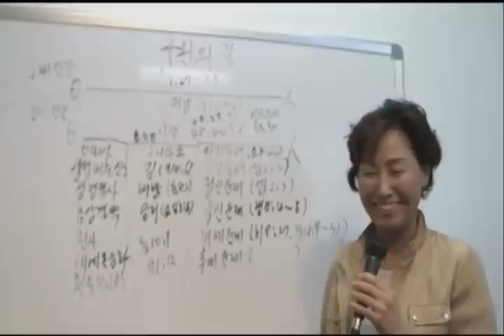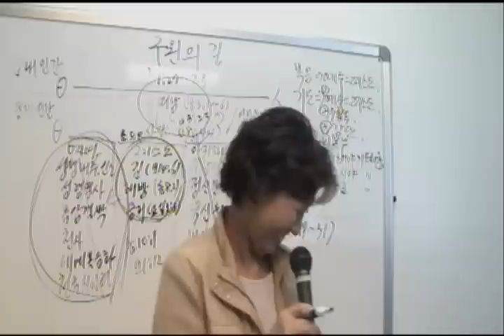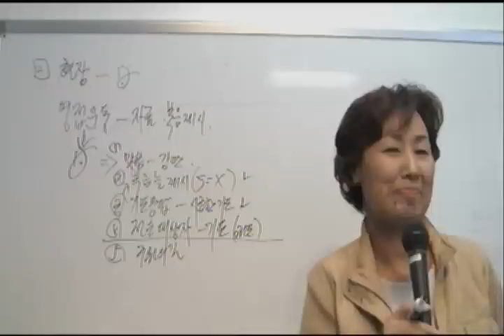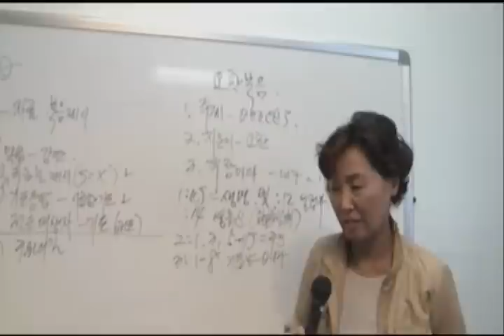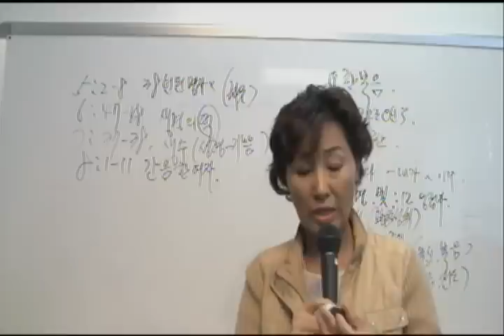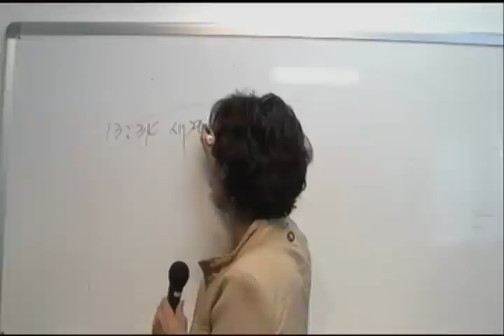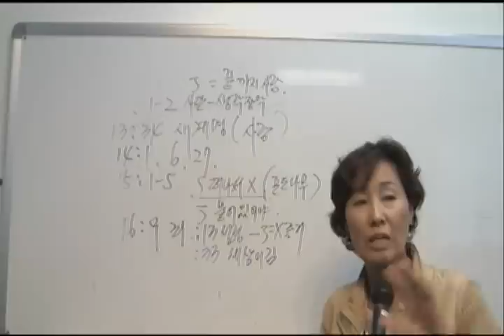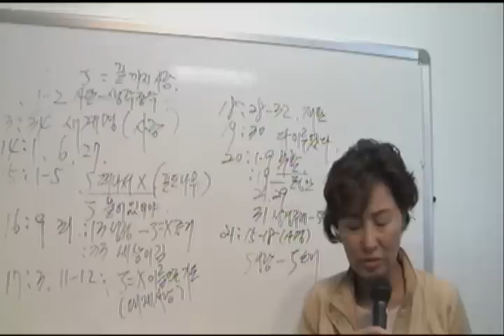2/3/2013 Evangelism 201